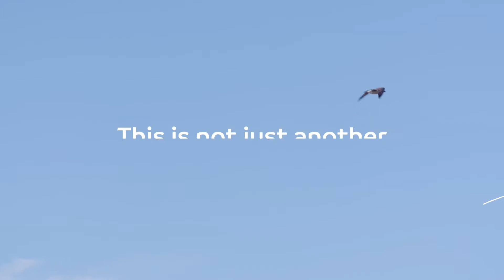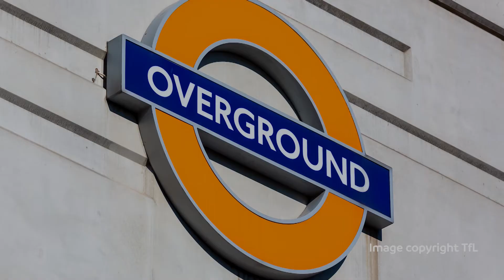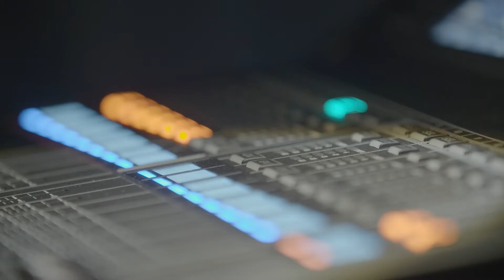Welcome to Barking Riverside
A place to be, become and belong.

Powered by people and designed with purpose, overlooking the River Thames, Barking Riverside is a place like no other.